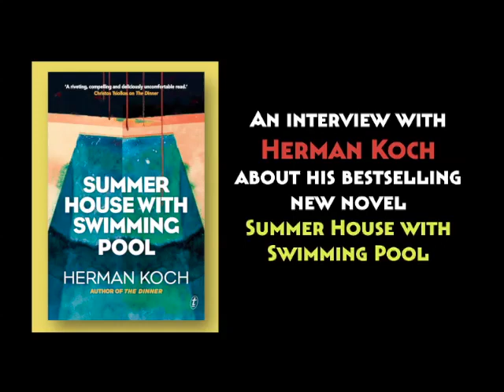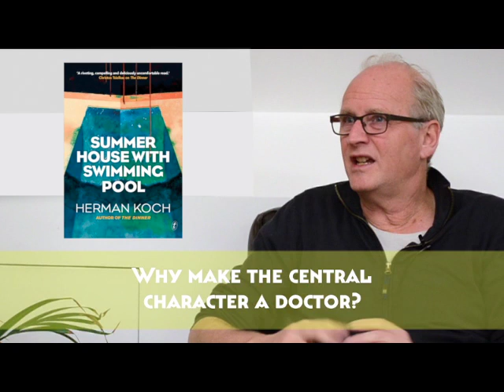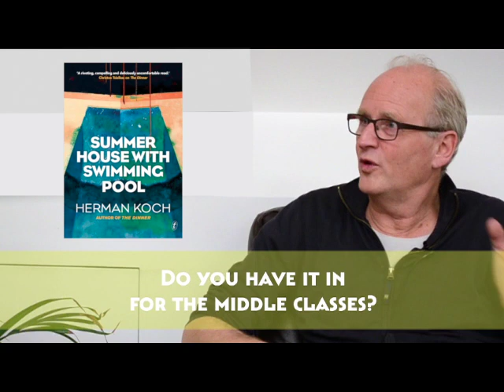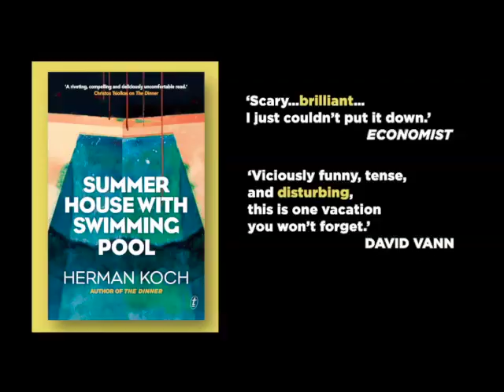Herman Koch on SUMMER HOUSE WITH SWIMMING POOL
When a medical procedure goes horribly wrong and famous actor Ralph Meier winds up dead, Dr Marc Schlosser needs to come up with some answers. After all, reputation is everything in this business. Personally, he's not exactly upset that Ralph is gone, but as a high profile doctor to the stars, Marc can't hide from the truth forever.

Featuring the razor-sharp humour and acute psychological insight that made THE DINNER an international phenomenon, SUMMER HOUSE WITH SWIMMING POOL is a controversial, thought-provoking novel that showcases Herman Koch at his finest.

Available from Text Publishing July 2014.